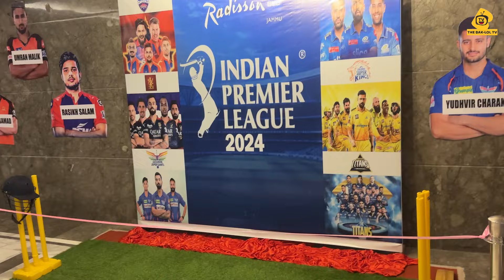Sagar di Vohti mil gayi finally 😍 || Vlog 669